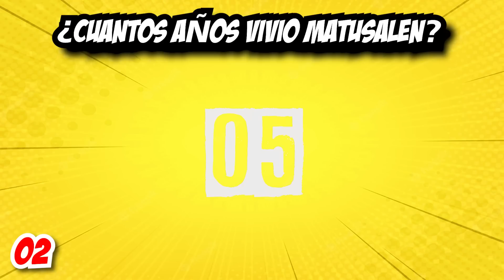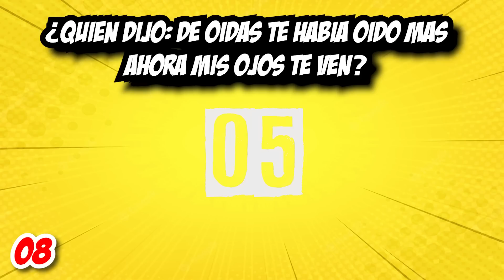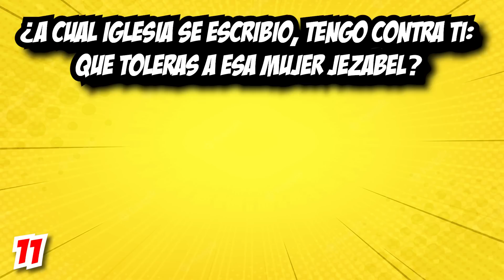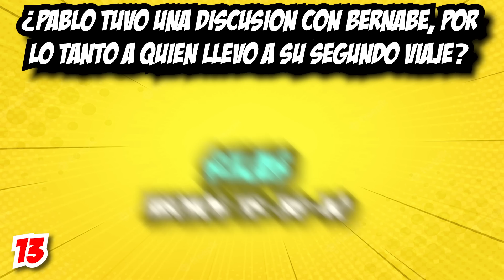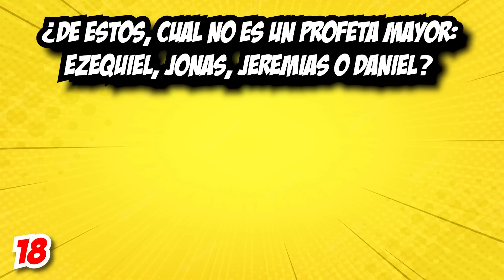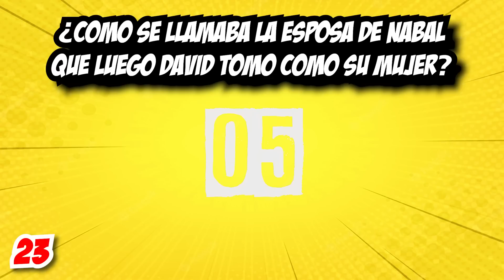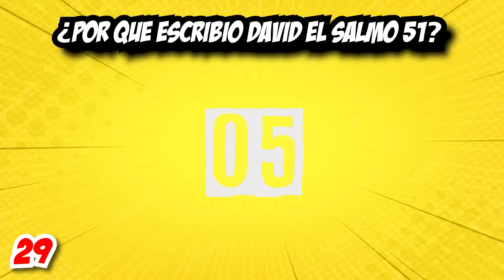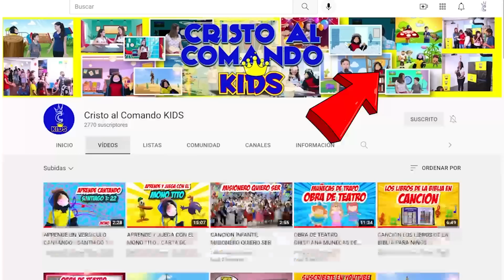30 PREGUNTAS DIFICILES DE LA BIBLIA PARTE 4